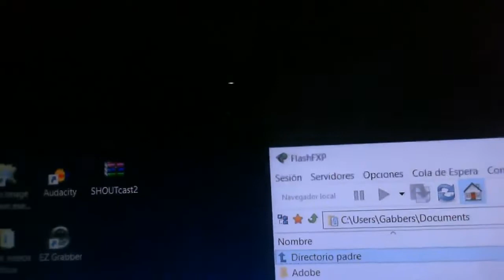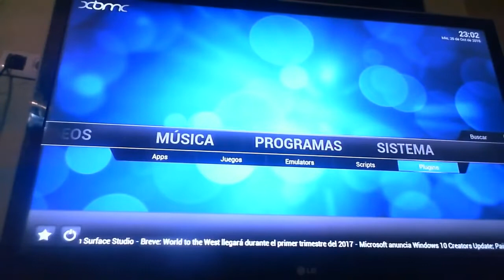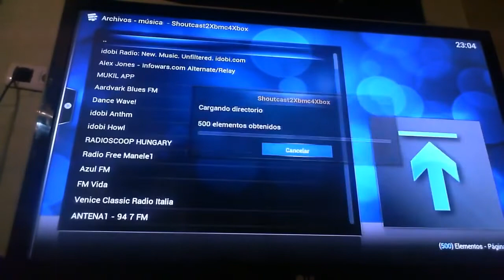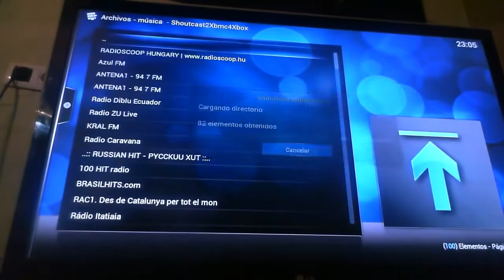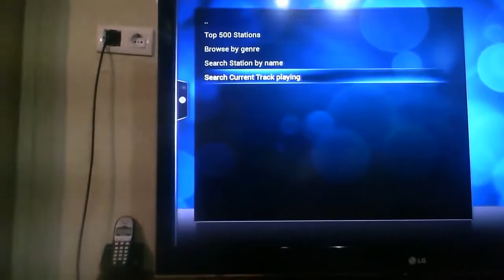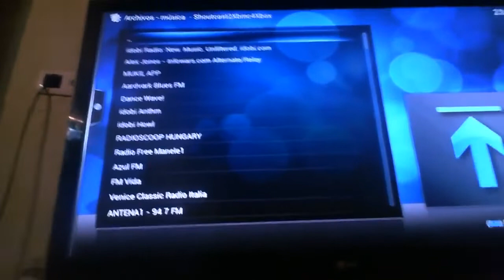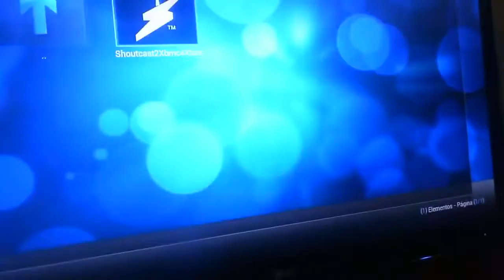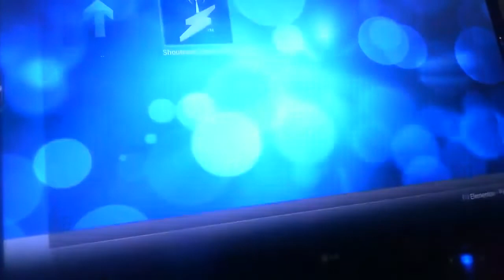XBOX CLÁSICA - MÚSICA ONLINE